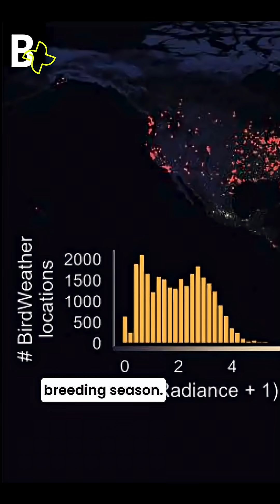Breaking: city birds chirp for longer than forest birds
New research from Southern Illinois University and Oklahoma State University found links between light pollution responses and eye size, nest type, migration and breeding season. They found these links by comparing vocalization data of bird species in different landscapes.

Whether increased vocalization time due to light pollution has a positive or negative impact on birds’ survival is not so simple to determine. Because for migratory bird species, light pollution has been found to draw them into cities, where they are at higher risk of colliding with glass buildings. Whereas for some other bird species, light pollution could potentially increase their foraging or breeding time, and ultimately increase their chances of survival.